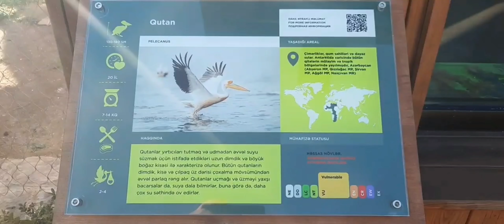Qutan, Yeni videolar, Bakı Zooloji Parkı, ( mutleq izleyin )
Dostlar YouTube kanalimiza abune olmaqi bize destek olmaqi unutmayin. YOUTUBE kanalimizda bir-birinden gozel videolar var. Her kese teşekkur edirem.
Our YOUTUBE channel has some beautiful videos from each other. Thanks to everyone.
На нашем канале YOUTUBE есть несколько красивых видео друг от друга. Спасибо всем.